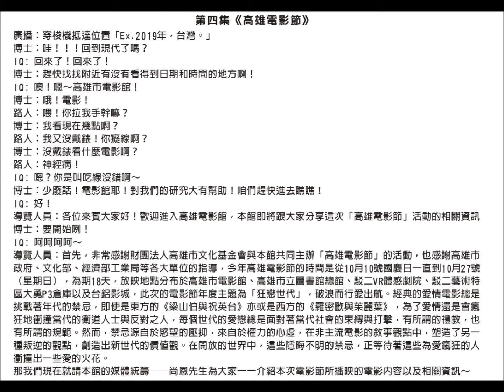快樂聯播網FM97.5：星藝穿梭機第四集《狂戀世代》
20190922快樂電台側錄